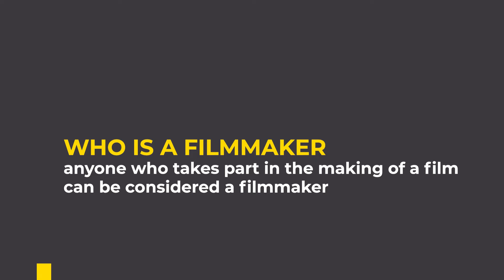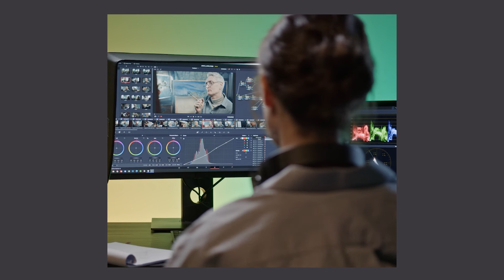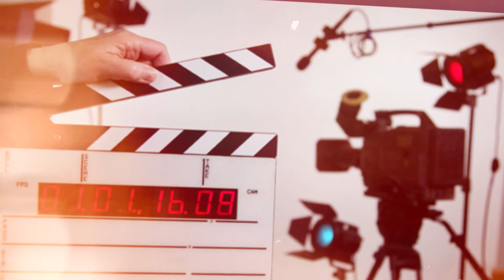What is Filmmaking? Finally an Answer You Won't Be Disappointed In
In this video, we'll answer the question: what is filmmaking, and who is a filmmaker? We'll discuss the basics of filmmaking, and help you understand what it takes to make a movie.

This is an important question because not everyone can be a filmmaker. If you're not interested in making movies, this video isn't for you. But if you're curious about filmmaking and want to learn more, this video is for you!